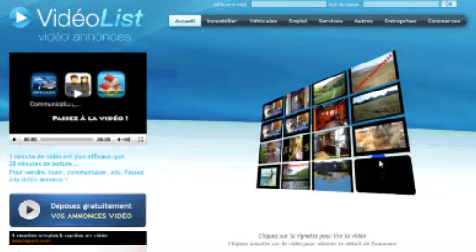fonctionnement de la Mosaïque.mp4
Visionnez une vidéo, voir un descriptif d'annonce. la mosaïque fonctionne différemment si la vidéo est téléchargée à partir de Youtube ou directement du disque dur sur le site.